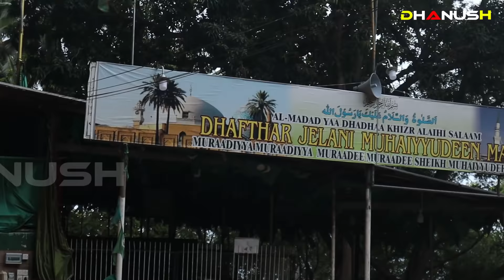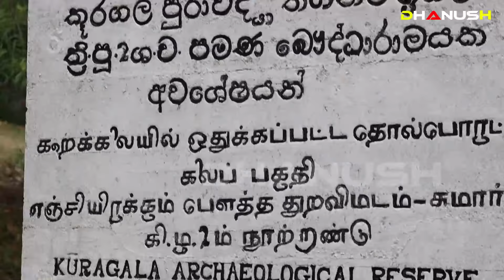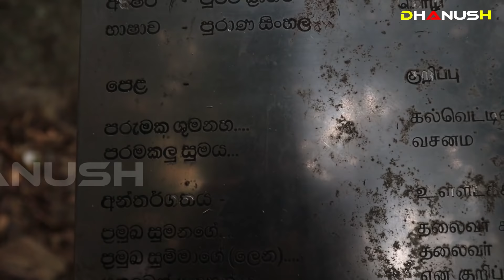කූරගල බුදුන්ගේ දේවල් අයින් කරනවාද ? පුරාවිද්‍යාව ඇයි මෙහෙම කරන්නේ ? KURAGALA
අධික සුළං නිසා, දුෂ්කරව කල සමහර පටිගත කිරීම් වල අපැහැදිලිකම් පිලිබදව සමාවන්න !!

Ravana රහස්_මන්ත්‍ර#පුස්කො​ළ_පොත
Sigiriya Sri Lanka | SIGIRI Alakamandawa | The kingdom of Rawana
The Mysterious Door of Sigiriya
රාවණ රාජධානිය
Ravana`s palace at sri lanka
Sri Lankan Great king Ravana full Documentary
Ravana's Mummy Found in Sri Lanka
මහා රාවණ පුරාණය
රාවණ රාජධානිය
Pettigala  Kothmale Sri Lanka
KURAGALA ANCIENT BUDDHIST MONASTRY